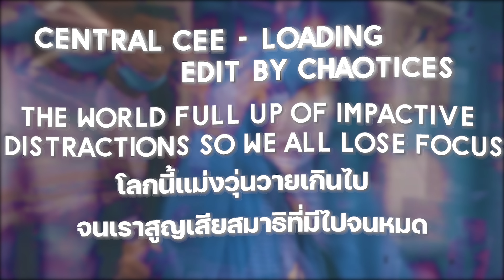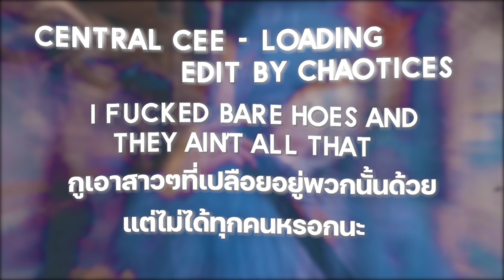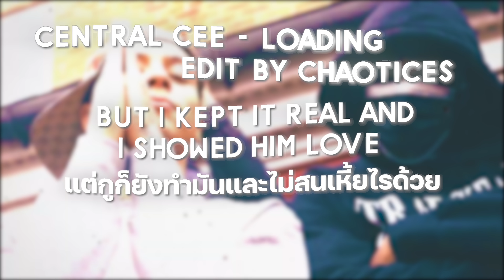[แปลเพลง] Central Cee - Loading